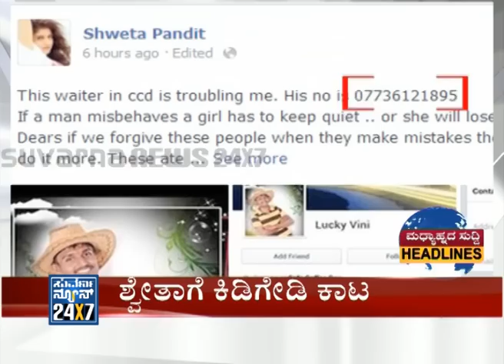Terrorists allegedly planed to hijack plane from Bangalore airport demanding release of Yashin Bhatk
Terrorists allegedly planed to hijack plane from Bangalore airport demanding release of Yashin Bhatkal who is in jail in connection with several serial bomb blast in India. 19 Jan 14, 12PM headlines.